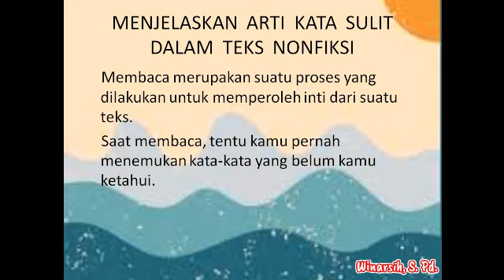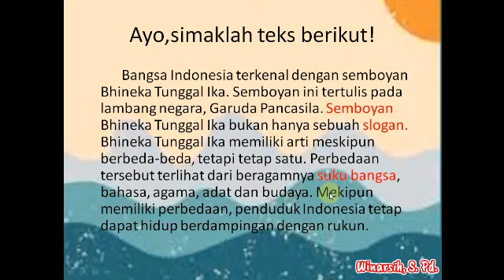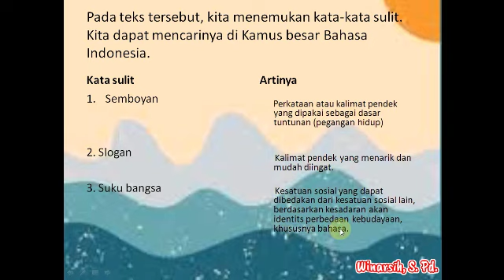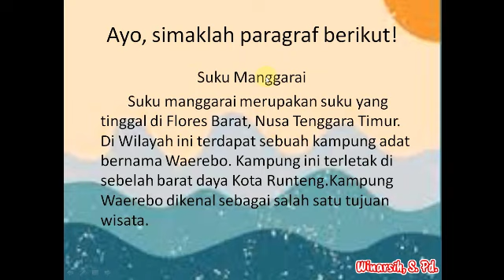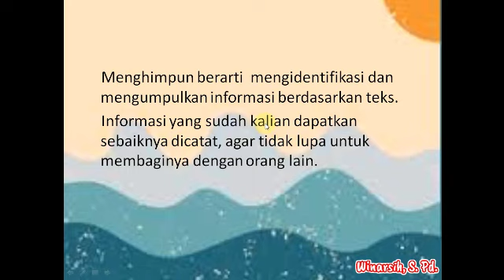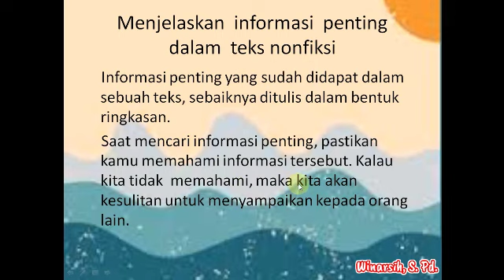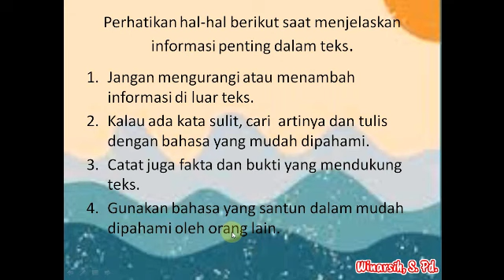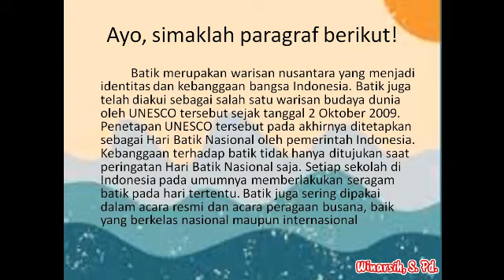Pembelajaran Bahasa Indonesia "Tema 7 Subtema 2" | Kelas 4